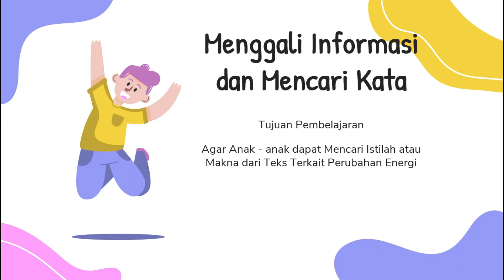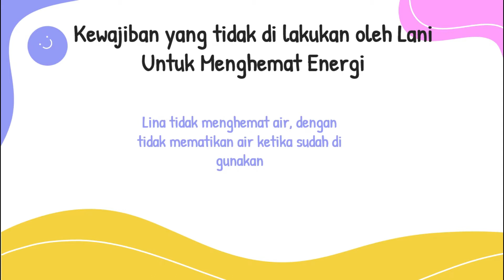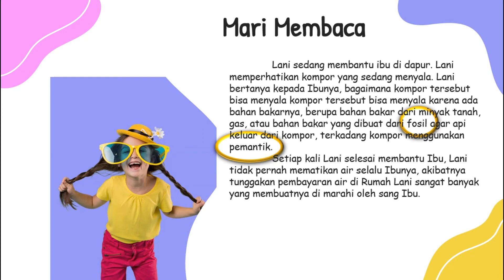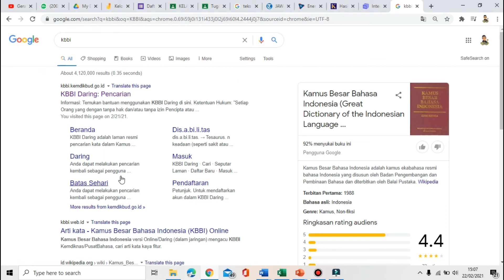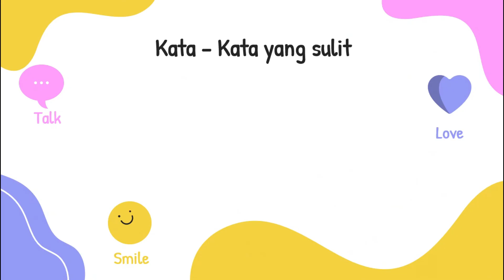Tema 6 - Subtema 2 Pembelajaran 2 - 3